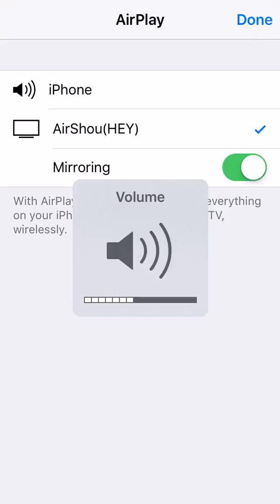Beat Racer: The Jist w/ClownRider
In this video, MrClownRider goes over the basics of the mobile game, Beat Racer, as well as playing a full round.

Join us on discord to chat about games, give suggestions, or just hang out and goof around!

:D